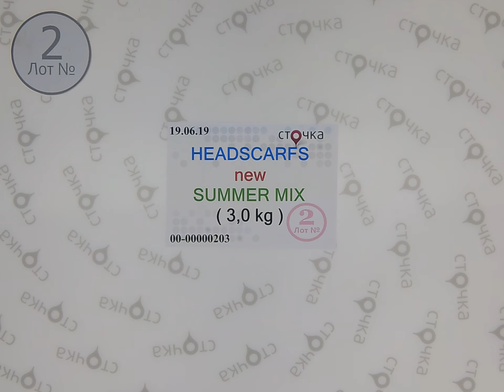Headscarfs new Summer mix 2,сток одежда оптом